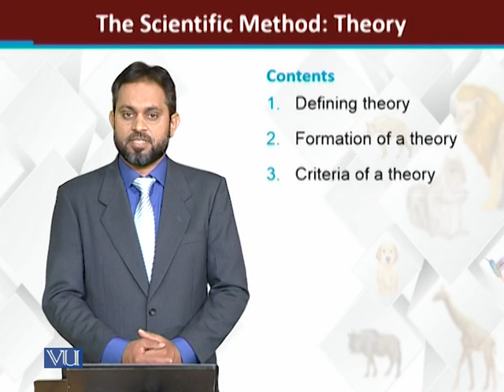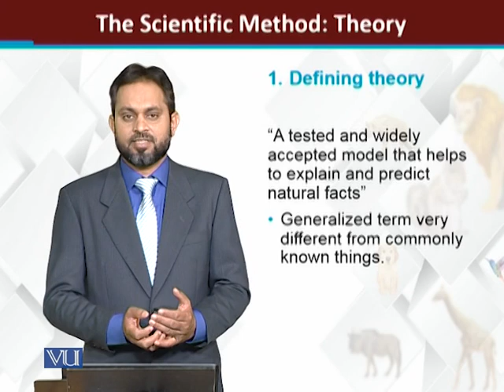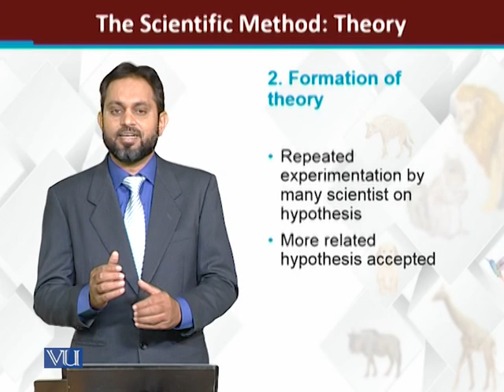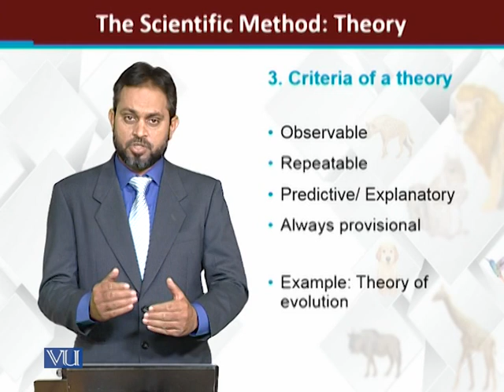The Scientific Method: Theory | Principles of Animal Life-I | ZOO514T_Topic016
Topic016: The Scientific Method: Theory
by Dr. Muhammad Tariq Zahid